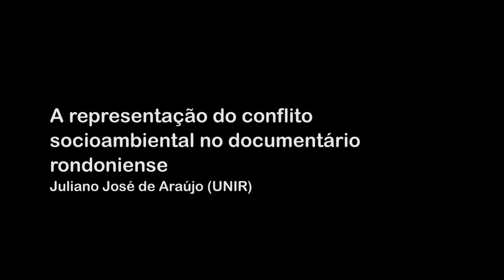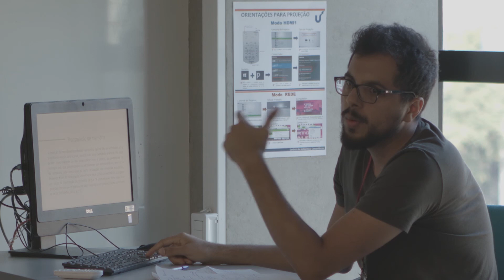[Debates - SOCINE 2019] DOCUMENTÁRIO E FORMAS DE RESISTIR II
Com a participação de:

Juliano José de Araújo (UNIR)
Eduardo de Souza de Oliveira (UFSCAR)